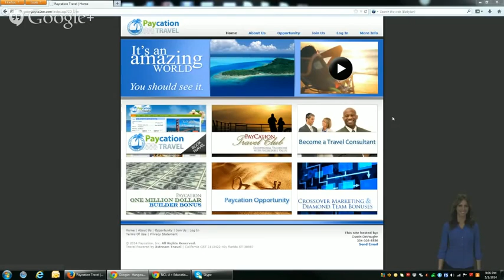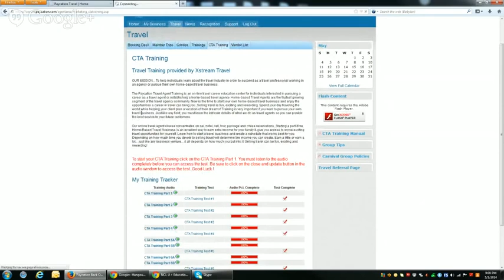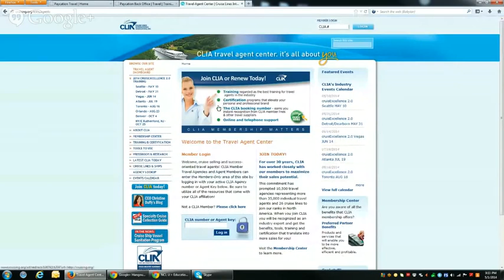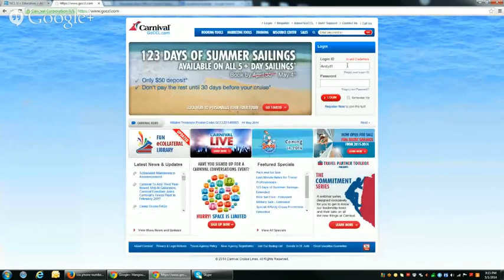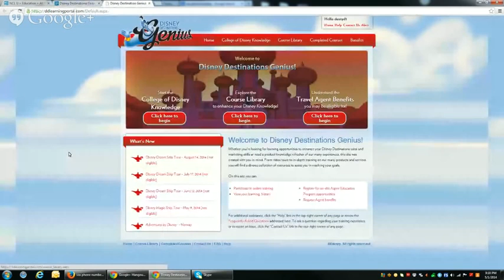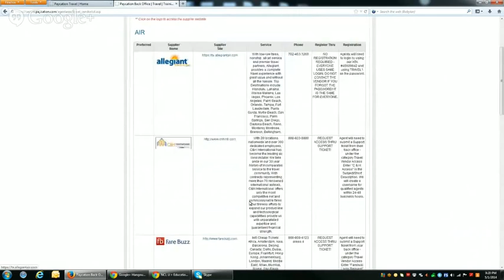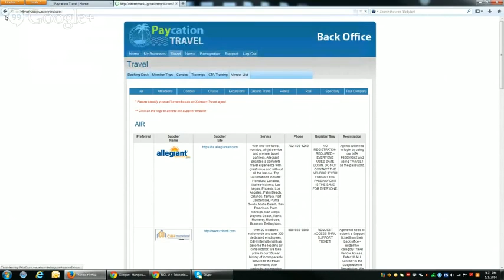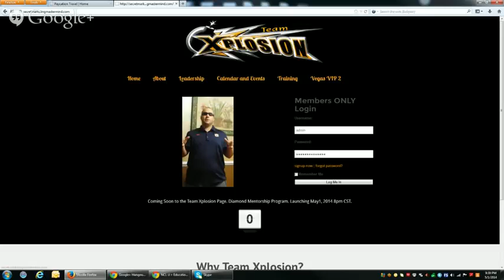Those 2 Travel Guys Presents: Explode Your Paycation Business!!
***PRIVACY NOTICE:

Warning--any person and/or institution and/or Agent and/or Agency of any governmental structure including but not limited to the United States Federal Government also using or monitoring/using this website or any of its associated websites, you do NOT have my permission to utilize any of my profile information nor any of the content contained herein including, but not limited to my photos, and/or the comments made about my photo's or any other "picture" art posted on my profile. You are hereby notified that you are strictly prohibited from disclosing, copying, distributing, disseminating, or taking any other action against me with regard to this profile and the contents herein. The foregoing prohibitions also apply to your employee(s), agent(s), student(s) or any personnel under your direction or control. The contents of this profile are private and legally privileged and confidential information, and the violation of my personal privacy is punishable by law.

It is recommended that other members post a similar notice to this or you may copy and paste this one. Thank you and my God blessings fall over each of your lives!

Never sale yourself short always keep a Plan B.

It is recommended that other members post a similar notice to this or you may copy and paste this one. Thank you and blessings to you all!!

I AM ON A MISSION TO CREATE 100 MILLIONAIRES OVER THE NEXT 5 YEARS. THIS WILL BE DONE THROUGH MY DIRECT BUSINESS RELATIONS OR THROUGH DIRECT BUSINESS INFLUENCES. I WILL NOT BE STOPPED BECAUSE THIS IS BY GOD'S DESIGN. IF YOU ARE NEGATIVE AND DO NOT BELIEVE IT CAN HAPPEN! I FEEL SORRY FOR YOU. THIS IS AN OPPORTUNITY TO CHANGE THE COURSE OF HISTORY IF WE ALL DECIDE TO LEVERAGE OUR TALENTS, SKILLS, AND INFLUENCES TO HELP EACH OTHER. INSTEAD OF CONSTANTLY, TEARING EACH OTHER DOWN. CHANGE YOUR MINDSET PEOPLE AND UNDERSTAND WHO YOU ARE! WHAT YOU HAVE BEEN CREATED TO DO. "CHANGE YOUR THOUGHTS, CHANGE YOUR WORDS, CHANGE YOUR DESTINY!"